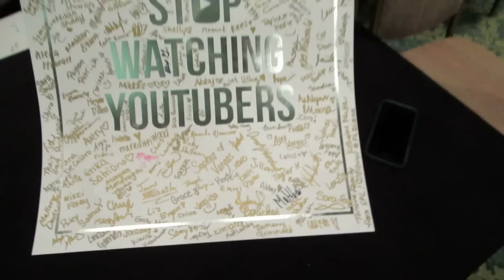BABY REACTS TO LEMON!